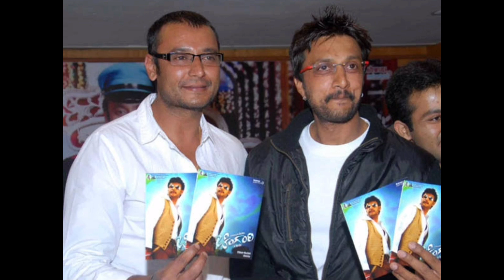ಮೊದಲ ಬಾರಿಗೆ ಕಿಚ್ಚಾ ಸುದೀಪ್ ಬಗ್ಗೆ ಮಾತನಾಡಿದ ದರ್ಶನ್ | ಸುದೀಪ್ ಬಗ್ಗೆ ದರ್ಶನ್ ಹೇಳಿದ್ದು ಏನು ಗೊತ್ತಾ